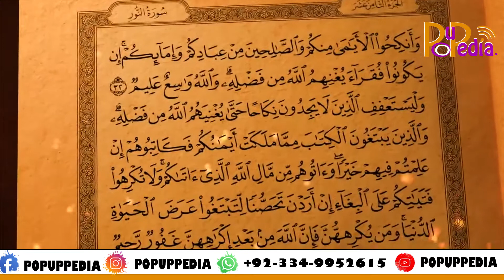Pakistani Hafiz e Quran Made World Record By Reciting Whole Quran in 13 Hours | Popup Pedia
Hafiz Muhammad Nouman Pakistani Hafiz e Quran Made World Record By Reciting Whole Quran in 13 Hours